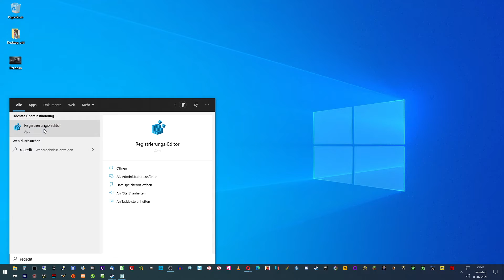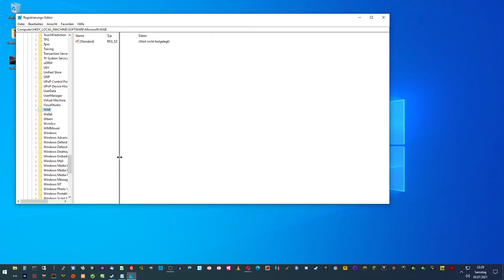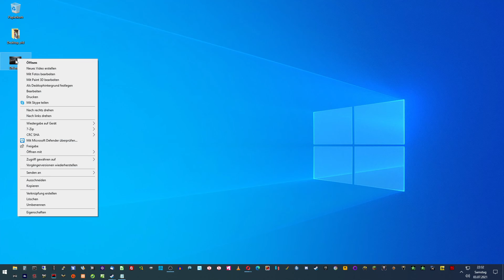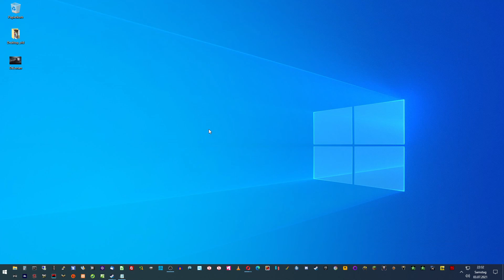Tutorial: Windows Fotoanteige von Windows 7 in Windows 10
Kurzes Tutorial wie man in Windows 10 wieder die Fotoanzeige ( bzw. Bild- und Faxanzeige ) von Windows 7 wieder herstellt.

Hier das Wichtigste kurz als Text:

regedit - "Als Administrator ausführen"

"HKEY_LOCAL_MACHINE" - "SOFTWARE" - "Microsoft" - "Windows Photo Viewer" - "Capabilities" - "FileAssociations"

"Neu" "Zeichenfolge"

".jpg" eingeben

"Ändern" auswählen

In das Eingabefeld:    PhotoViewer.FileAssoc.Tiff

Das Gleiche für: .png, .jpeg, .gif und .bmp wiederholen